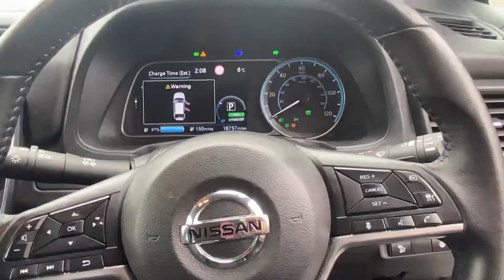DA71 HLM | Nissan Leaf 110kW Acenta 40kWh